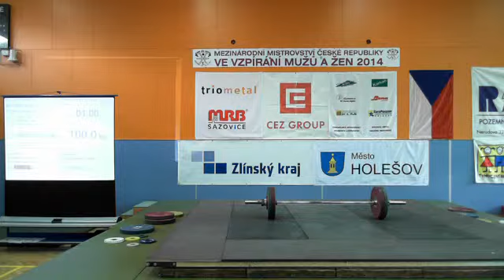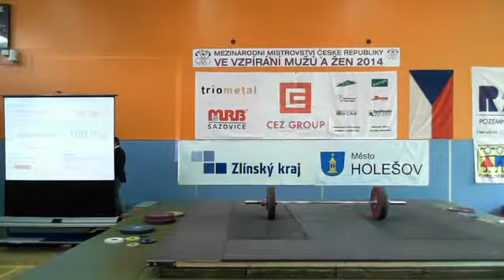Muži - skupina 5 - nástup závodníků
Mezinárodní Mistrovství ČR mužů, žen a juniorek do 23let ve vzpírání jednotlivců

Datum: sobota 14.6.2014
Místo: Sportovní hala Policejní školy, Holešov